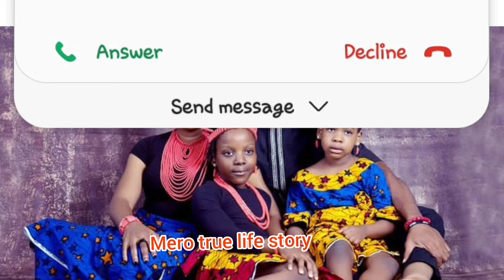JUDY AUSTIN ATTACK LINCOLN EDOCHIE WITH A SPIRITUAL POT